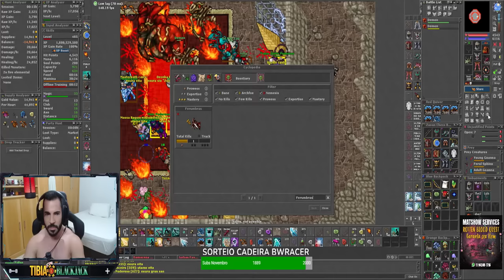ED LVL 2001 MORREU PARA FARINHA 😱 | EXITEI, EXITEI, SIO | FIRST FERUMBRAS TORNABRA